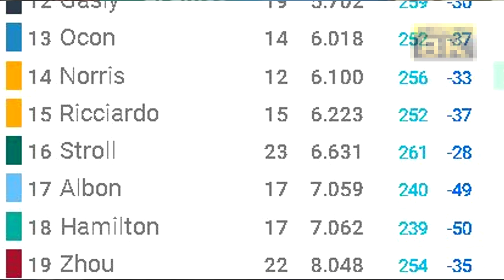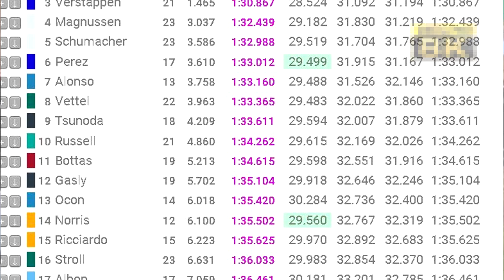GP EMILIA ROMAGNA TREINO1 RESUMO | Treta F1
Foi até engraçado de assistir com tantas rodadas. kkkkkk